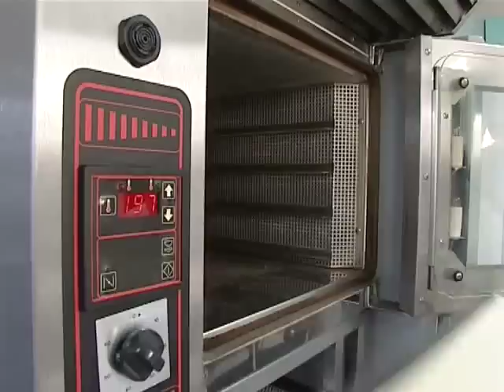Demarle - Tapis Relief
Les tapis relief permettent de réaliser en très peu de temps des bandes de biscuit imprimées pour décorer le tour de vos entremets.
Pour des entremets montés en cadre, un montage à l'envers vous permet de réaliser des décors sur le dessus du gâteau.
Enfin, il vous permet également de couler du sucre ou du chocolat et d'obtenir ainsi des décors pour la réalisation de vos pièces artistiques.